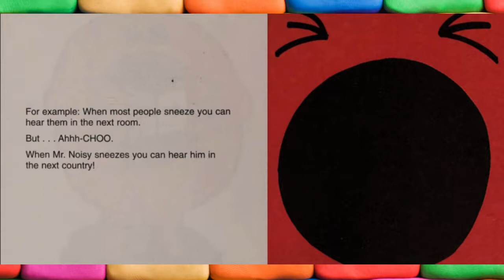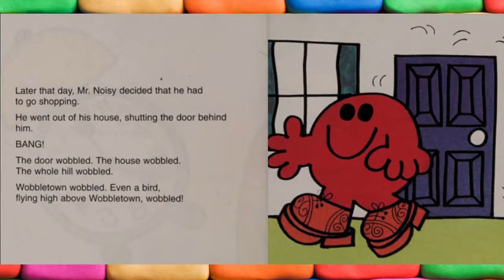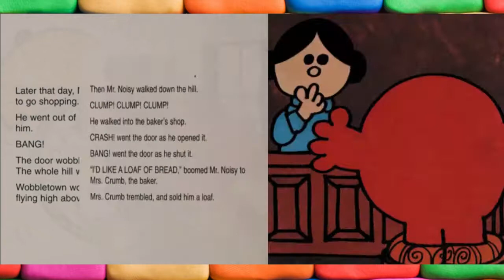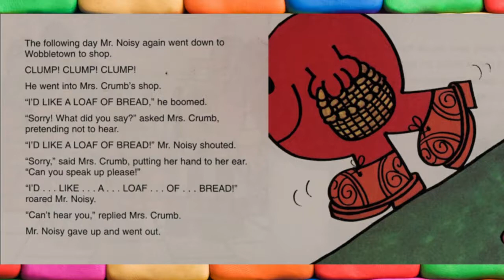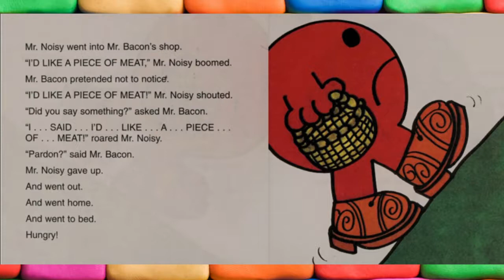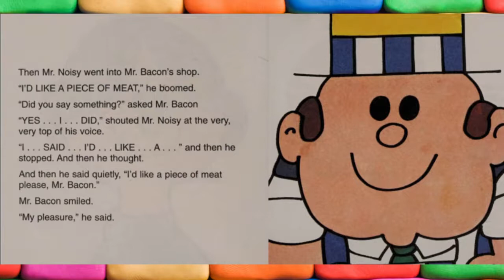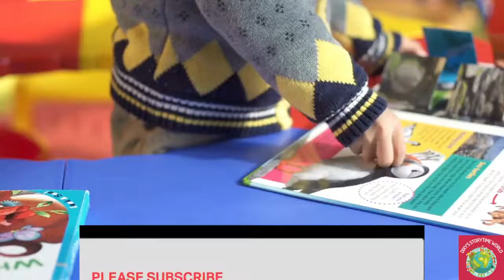📚Kids Books Read Aloud:Mr. Noisy by Roger Hargreaves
Mr. Noisy was a very, very noisy person. For example: when most people sneeze you can hear them from the next room. When Mr Noisy sneezes, you can hear him from the next country!

The residents of Wobbletown are tired of being shouted at by Mr Noisy. Can they change his very, very noisy ways?